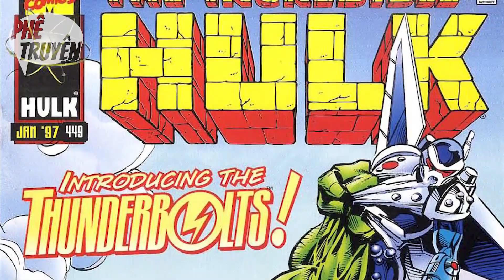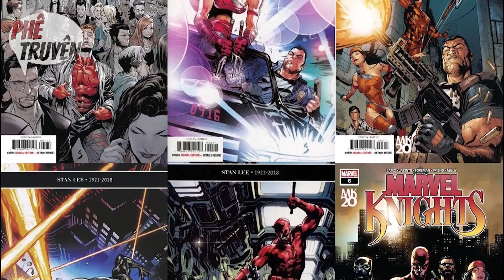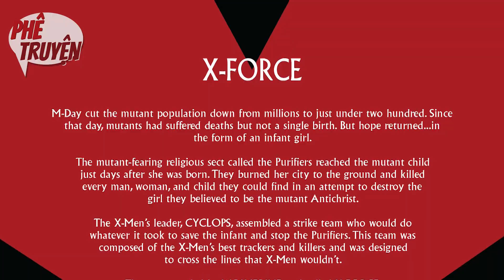TOP 10 THẾ LỰC HÙNG MẠNH HƠN CẢ THE AVENGERS